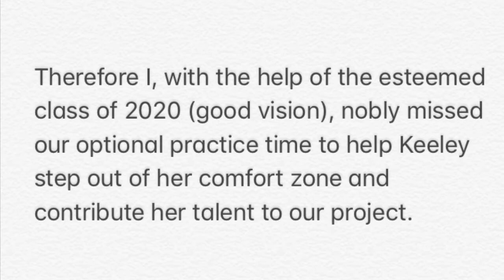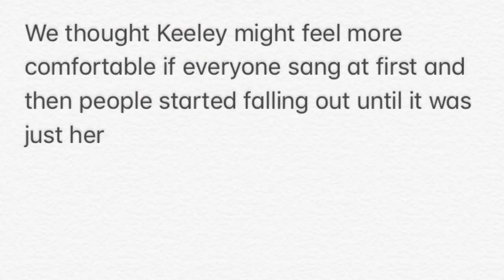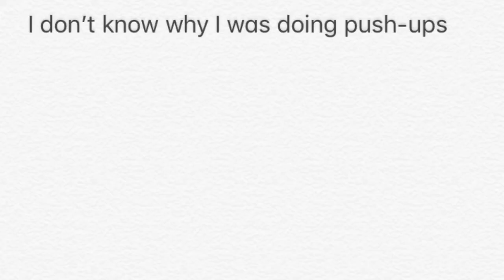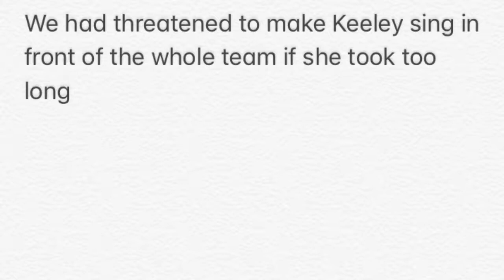Keeley stepping out of her comfort zone for 5 minutes straight